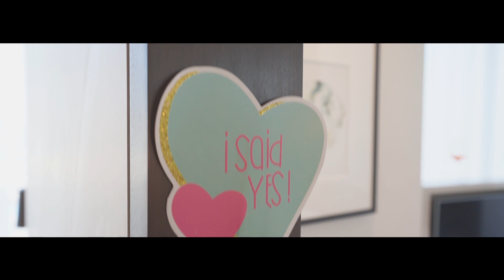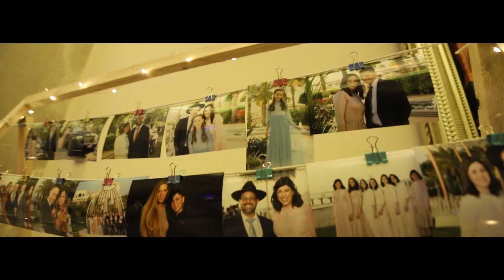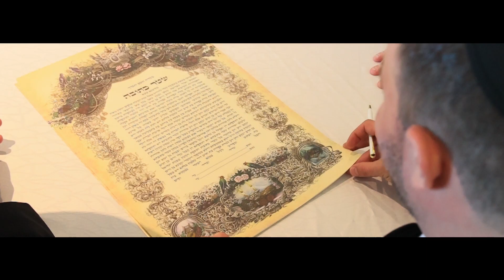Haim and Tzippi's wedding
קליפ חתונת השנה של ציפי & חיים במלון וולדרוף אסטוריה, דובאי.
הפקת וידאו: יוני צור , שמעון כץ
צילום: יונתן הלפרין
הפקה: מיכאל כפלין , אייזיק גפן

Tzipi and Haim's wedding records of the year in Dubai Palm Astoria Waldorf
Video production:Yoni zur & Shimon Katz
Photography: Yonathan Halperin
production:  Michael Caplin & Isaac Geffen